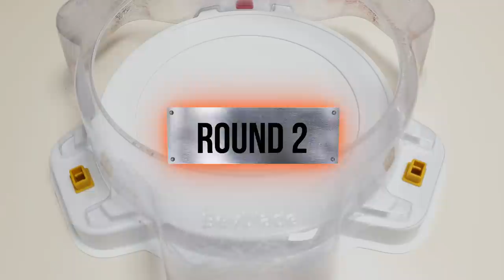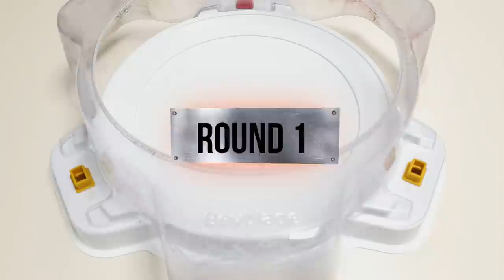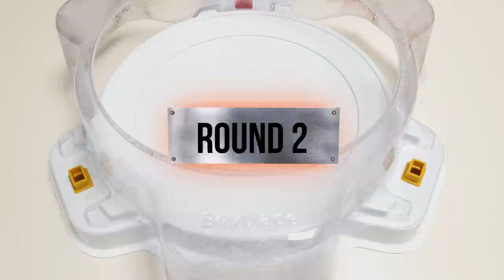【Mirage Fafnir VS ALL Season 2】 Marathon Beyblade Burst Sparking 베이블레이드 버스트 DB 미라지 파브닐 VS 시즌2